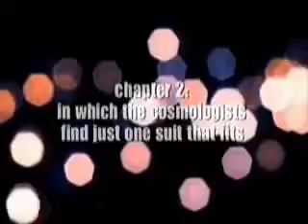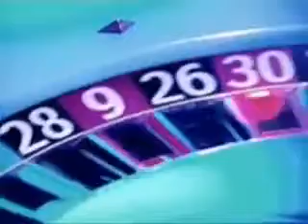(The Cosmological Constant) Leonard Susskind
LEONARD SUSSKIND has been the Felix Bloch Professor in theoretical physics at Stanford University since 1978. He is a member of the National Academy of Science and the American Academy of Arts and Sciences, recipient of numerous prizes including the science writing prize of the American Institute of Physics for my Scientific American article on black holes. His contributions to physics include the discovery of string theory, the theory of quark confinement, the development of Hamiltonian lattice gauge theory, the theory of scaling violations in deep inelastic electroproduction, the theory of symmetry breaking sometimes known as "Technicolor theory", the first theories of cosmological baryogenisis apart from Sakharov's work which was unknown in the west, the string theory of black hole entropy, the principle of "black hole complementarity", the holographic principle, the matrix description of M-theory, the introduction of holographic entropy bounds in cosmology, the idea of a string theory "landscape".

During the last 40 years or so, scientists have discovered that the existence of intelligent life depends upon a complex and delicate balance of initial conditions given in the Big Bang itself. Scientists once believed that whatever the initial conditions of the universe, eventually intelligent life might evolve. But we now know that our existence is balanced on a knife's edge. The existence of intelligent life depends upon a conspiracy of initial conditions which must be fine-tuned to a degree that is literally incomprehensible and incalculable.

This fine-tuning is of two sorts. First, when the laws of nature are expressed as mathematical equations, you find appearing in them certain constants, like the gravitational constant. These constants are not determined by the laws of nature. The laws of nature are consistent with a wide range of values for these constants. Second, in addition to these constants there are certain arbitrary quantities which are just put in as initial conditions on which the laws of nature operate, for example, the amount of entropy or the balance between matter and anti-matter in the universe. Now all of these constants and quantities fall into an extraordinarily narrow range of life-permitting values. Were these constants or quantities to be altered by a hair's breadth, the life-permitting balance would be destroyed and life would not exist.

For example, the physicist P. C. W. Davies has calculated that a change in the strength of gravity or of the atomic weak force by only one part in 10100 would have prevented a life-permitting universe. The cosmological constant which drives the inflation of the universe and is responsible for the recently discovered acceleration of the universe's expansion is inexplicably fine-tuned to around one part in 10120. Roger Penrose of Oxford University has calculated that the odds of the Big Bang's low entropy condition existing by chance are on the order of one out of 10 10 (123).  Penrose comments, "I cannot even recall seeing anything else in physics whose accuracy is known to approach, even remotely, a figure like one part in 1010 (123)."5 And it's not just each constant or quantity which must be exquisitely finely-tuned; their ratios to one another must be also finely-tuned. So improbability is multiplied by improbability by improbability until our minds are reeling in incomprehensible numbers.